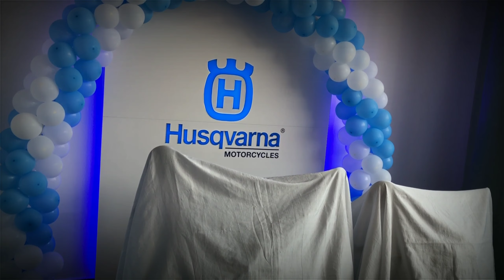HUSQVARNA Launch event |Jaipurvlogs |foxline united club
hello friends to kase h ap log
me kamal kTm suwagat krta hu apka apne youtube jaipurvlogs me
aj me laya hu apke liye new video HUSQVARNA Launch event
Like kroge tabi to bhai ki video chlege❤